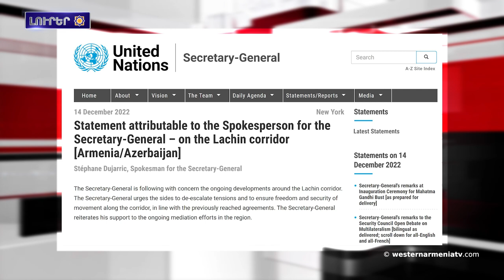Շուշիի փախստականներու խնդրանքը հաշուի առնուած է ՄԻԵԴ-ի կողմէ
1. Շուշիի փախստականներու խնդրանքը հաշուի առնուած է ՄԻԵԴ-ի կողմէ։ Այս  պատիւը պաշտպանելու պայքար է․ ԱՀՀ նախագահ Արմենակ Աբրահամեան
2. Բերձորի ճանապարհի փակումը բացասաբար կ’անդրադառնայ երեխաներուն վրայ. ԵՈՒՆԻՍԷՖ
3. Ֆրանսայի կուսակցութիւններու առաջնորդները երկրի նախագահին  դիմած են Արցախի եւ Հայաստանի Հանրապետութեան անվտանգութիւնը երաշխաւորելու կոչով
4. Ճանչնանք Արեւմտեան Հայաստանը․ Սղերթ
5. Երկար սպասուած լուրը Փարիզէն. Ֆրանսայի ժողովուրդը կը պահանջէ ռազմական օգնութիւն ցուցաբերել ՀՀ-ին եւ Արցախին
6. Արեւմտեան Հայաստանի Եոզղաթի շրջանին մէջ յայտնաբերուած է խեթական ժամանակաշրջանի ծիսական շինութիւն
7․ Հայկական նուագարաններ․ պարկապզուկ